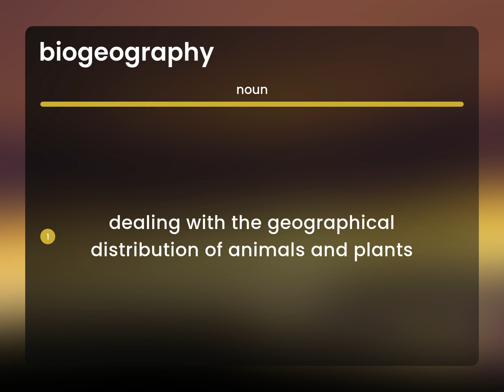Biogeography — meaning of BIOGEOGRAPHY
BIOGEOGRAPHY in the dictionary